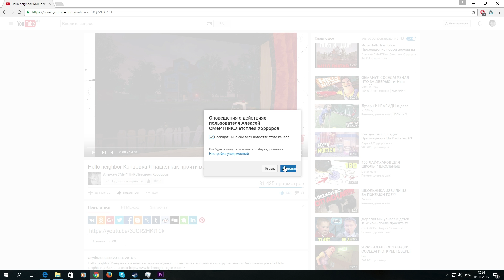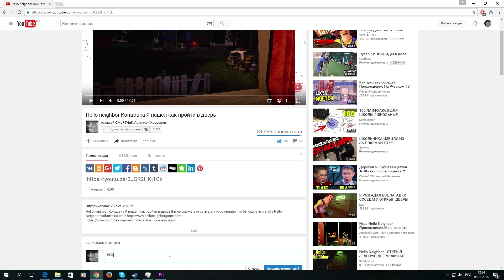ПРОХОЖДЕНИЕ РУССКОЙ ХОРРОР ИГРЫ SHARE ОТ HFM Games создателей Antihorror и Cockroach Simulator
ПРОХОЖДЕНИЕ РУССКОЙ ХОРРОР ИГРЫ SHARE ОТ HFM Games создателей Antihorror и Cockroach Simulator вместе с Алексеем Смертником
Наступает новый год и вы все сможете найти игры новинки 2017 года) Оставайтесь со мной